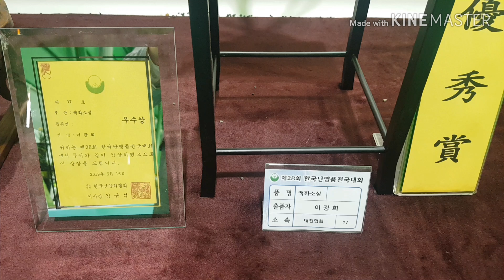orchid orchid festival plant 蘭草 東洋蘭 寒蘭 春蘭 韓國春蘭 日本春蘭 中國春蘭 祝祭 난과생활 한국춘란 주금소심 천수 보름달 홍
제28회 한국난명품전국대회 우수상 작품1